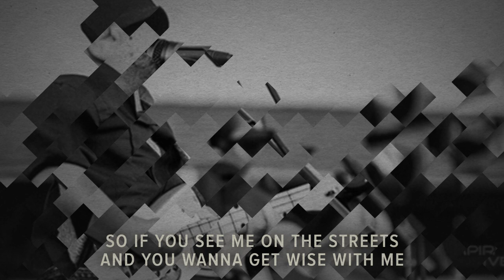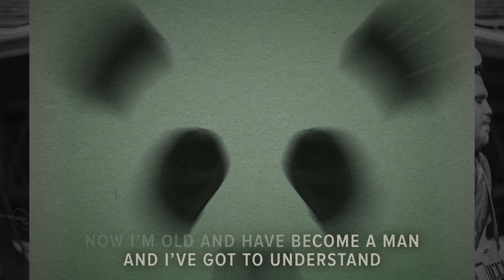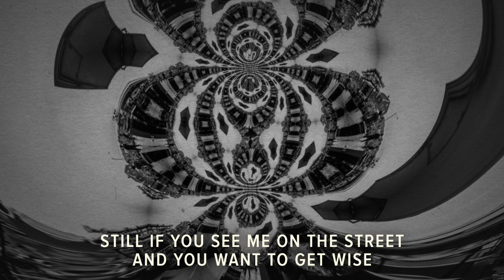Giant Panda Guerilla Dub Squad - ".45" - Official Audio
Giant Panda Guerilla Dub Squad ".45"